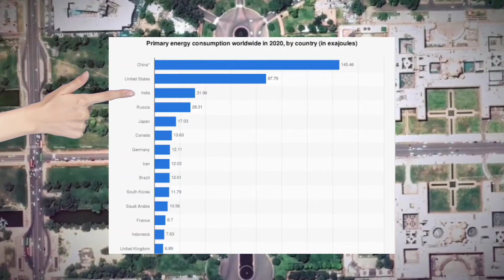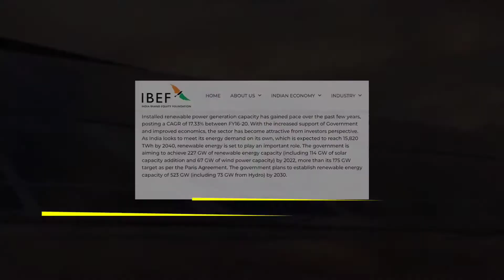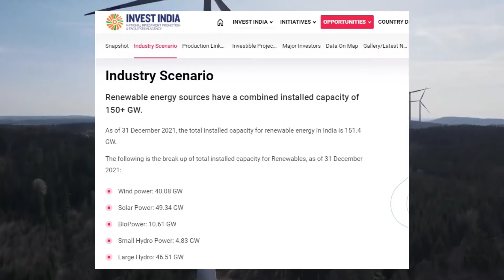How India Become The World's Renewable Energy Leader? - Can India achieve 100% renewable power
Indian renewable energy sector is the fourth most attractive renewable energy market in the world1. India was ranked fourth in wind power, fifth in solar power and fourth in renewable power installed capacity, as of 2020.

Installed renewable power generation capacity has gained pace over the past few years, posting a CAGR of 17.33% between FY16-20. With the increased support of Government and improved economics, the sector has become attractive from investors perspective. As India looks to meet its energy demand on its own, which is expected to reach 15,820 TWh by 2040, renewable energy is set to play an important role. The government is aiming to achieve 227 GW of renewable energy capacity (including 114 GW of solar capacity addition and 67 GW of wind power capacity) by 2022, more than its 175 GW target as per the Paris Agreement. The government plans to establish renewable energy capacity of 523 GW (including 73 GW from Hydro) by 2030.
The Government is committed to increased use of clean energy sources and is already undertaking various large-scale sustainable power projects and promoting green energy heavily. In addition, renewable energy has the potential to create many employment opportunities at all levels, especially in rural areas. The Ministry of New and Renewable Energy (MNRE) has set an ambitious target to set up renewable energy capacities to the tune of 227 GW by 2022, of which about 114 GW is planned for solar, 67 GW for wind and other for hydro and bio among other. India’s renewable energy sector is expected to attract investment worth US$ 80 billion in the next four years. About 5,000 Compressed Biogas plants will be set up across India by 2023.

It is expected that by 2040, around 49% of the total electricity will be generated by renewable energy as more efficient batteries will be used to store electricity, which will further cut the solar energy cost by 66% as compared to the current cost. *Use of renewables in place of coal will save India Rs. 54,000 crore (US$ 8.43 billion) annually3. Renewable energy will account for 55% of the total installed power capacity by 2030.